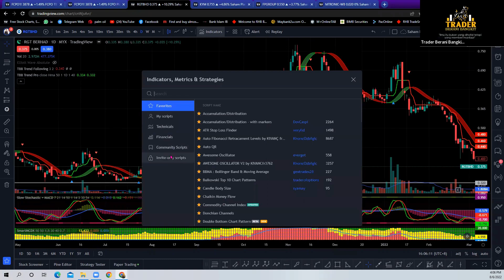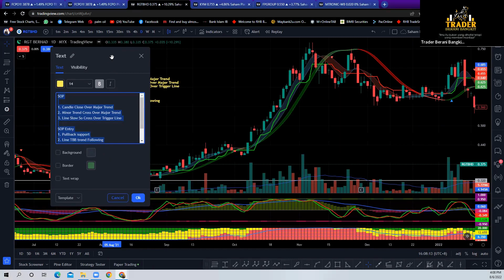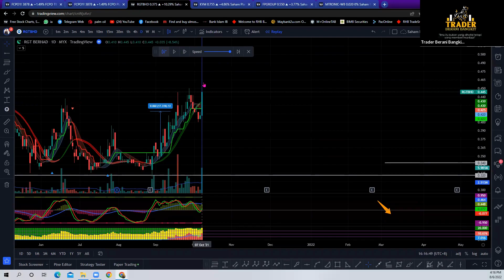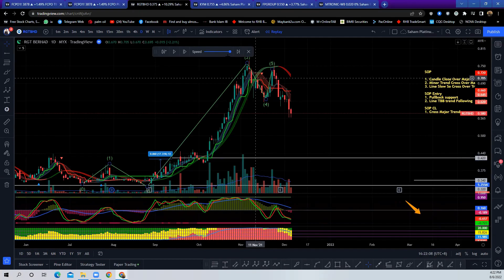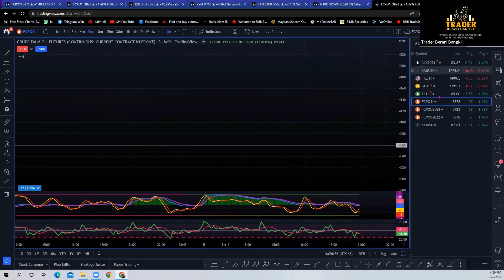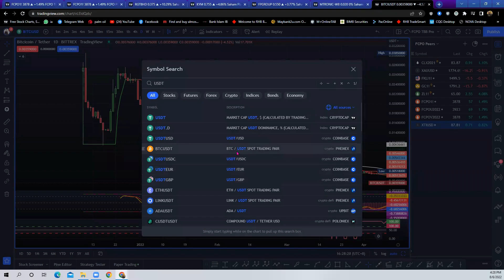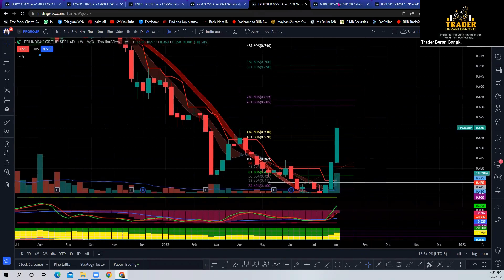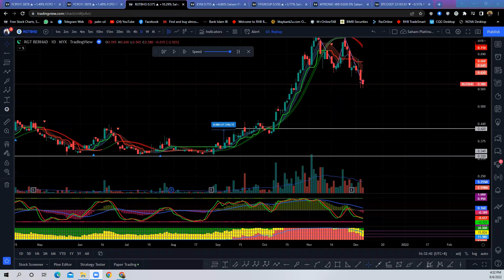Trading Strategy: TBB Minor & Major Trend with Slow So MACD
Video ini hanya utk tujuan pembelajaran. Berminat join kami, InsyaAllah kami akan guide drp basic sampai ke advance dan bonus sesi live trade bersama kami. boleh email admin di